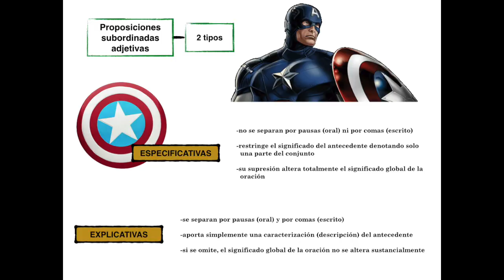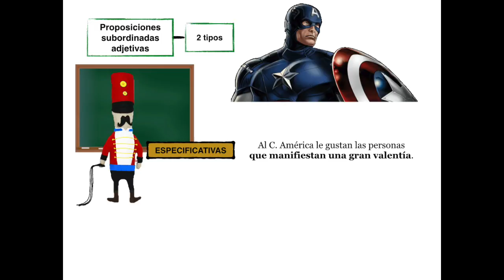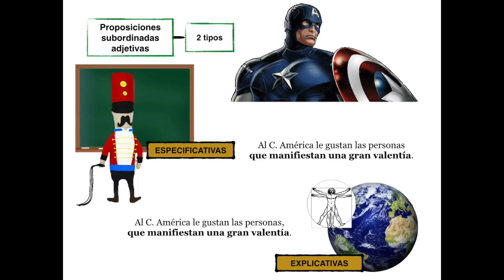Oración subordinada adjetiva - especificativas y explicativas